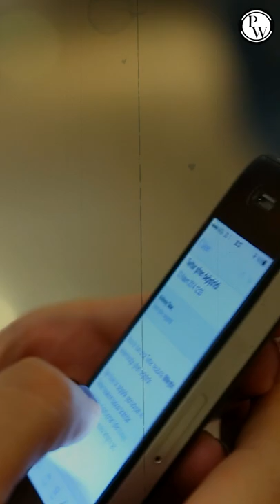आखिर क्यो!!! 😋 खाने के बाद कुछ मीठा हो जाये बोलता है हमारा दिल!! 🍨